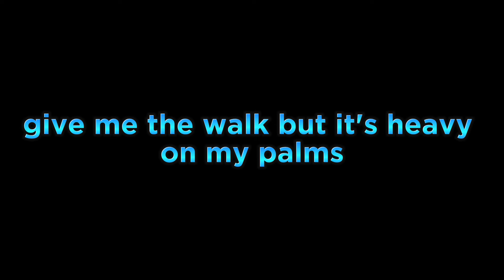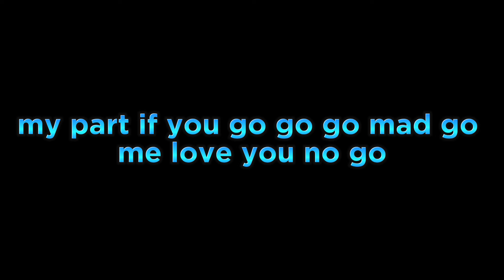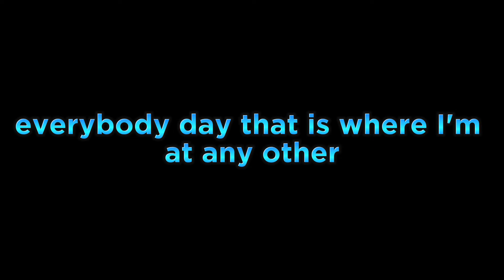AYRA STARR bad vibes ft SEYI VIBEZ (lyrics)